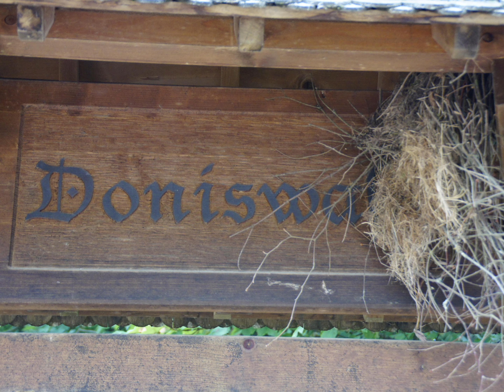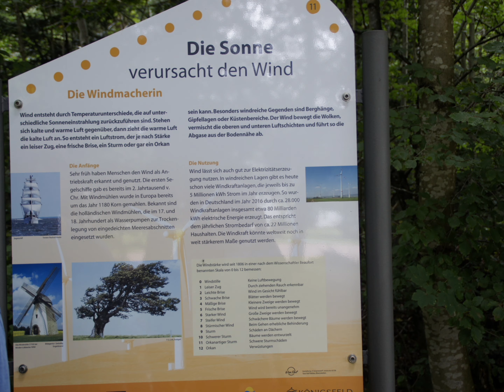Doniswald (Eichhörnlewald) in Königsfeld 24.August 2021